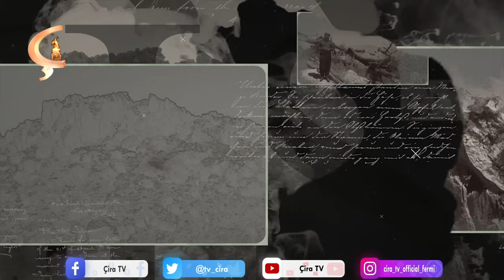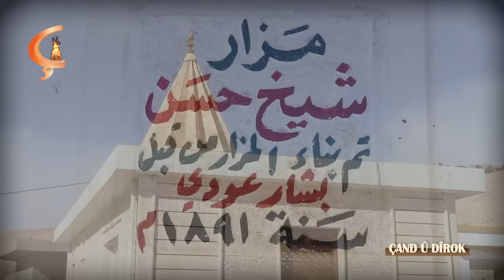07.02.24 | Çand û Dîrok